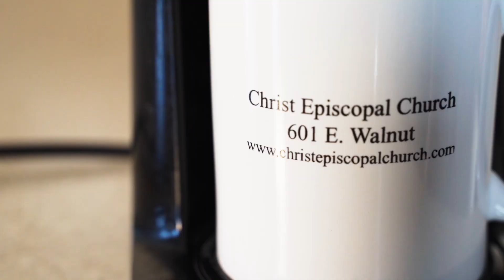Fill Out The CAT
The Congregational Assessment Tool is an extensive survey that will help us define who we are as a church and what directions are most important for our future. The results of the CAT will be key to attracting applicants who may be the right fit for Christ Church as our new permanent rector.

All members are invited to take the CAT, which will be available online starting August 28. For more information about the survey, please contact the church office.

Talent: Osiris the cat
Video/Editing: Franz Ginsberg
Special Thanks: Kenny Kabak, Tony Maldonado